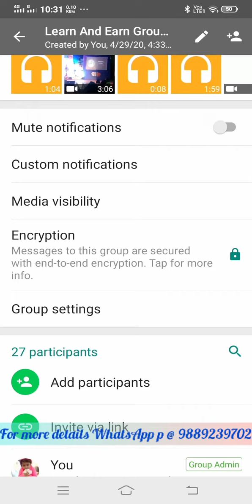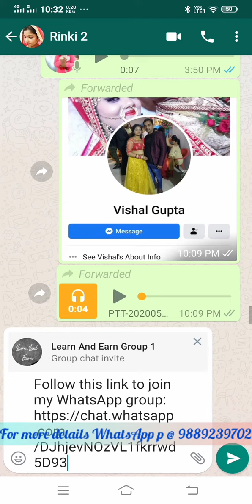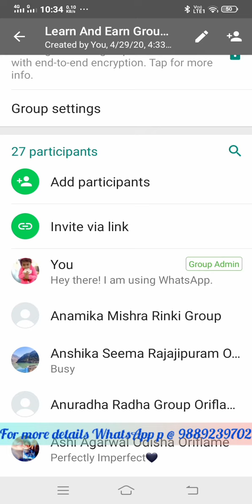How to find Whatsapp Group Link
if you are confused how to generate whatsapp link this video help you alot

Facebook official page - beauty&wellnessbyindumaheshwari

You can whatsapp for details / Orders @ 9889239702